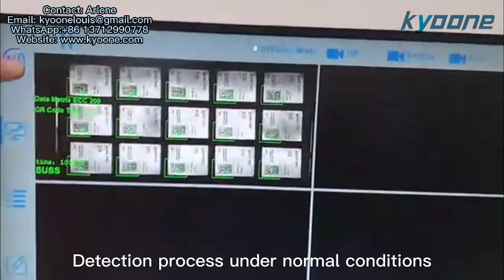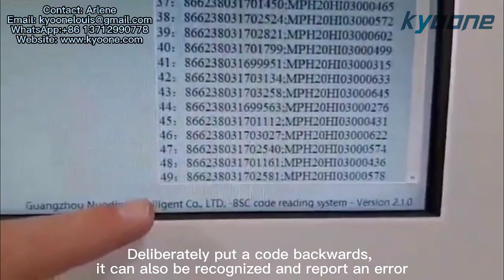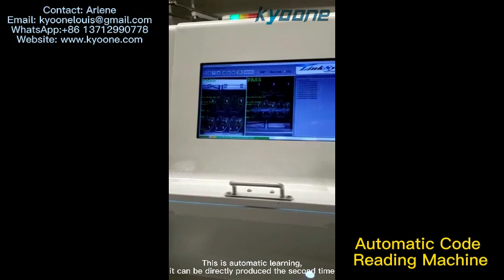Automatic Code Reading Machine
✨ Next-Level Manufacturing: Introducing the Automatic Code Reading Machine 🔍

1️⃣ This is an online track reading machine. 🛠️
2️⃣ It can be uploaded to MES system. 💻
3️⃣ The machine can be seamlessly connected to the SMT standard track. 🔌
4️⃣ Support process: labeling code, laser engraved code, inkjet code. 🔢